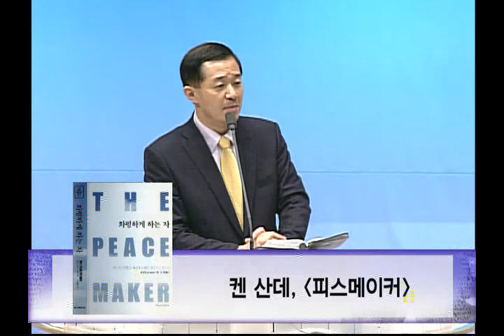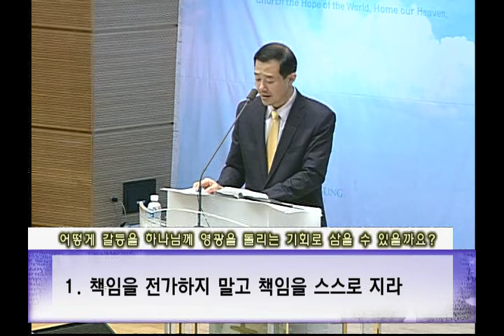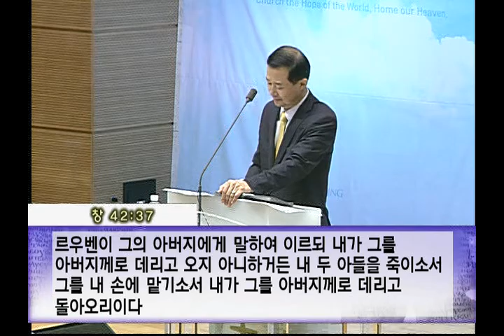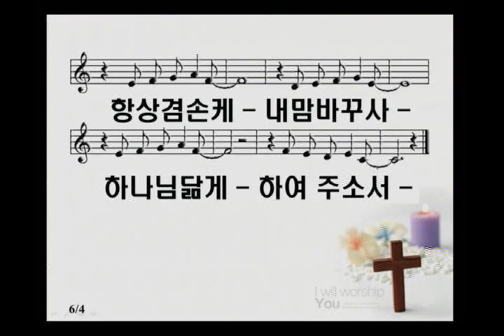서경철담임목사 - " 갈등은 기회입니다. " [20160701] 서울홍성교회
금요기도회 설교
말씀:" 갈등은 기회입니다."